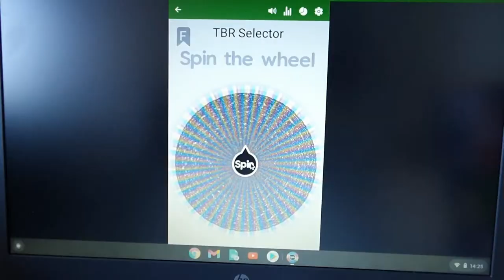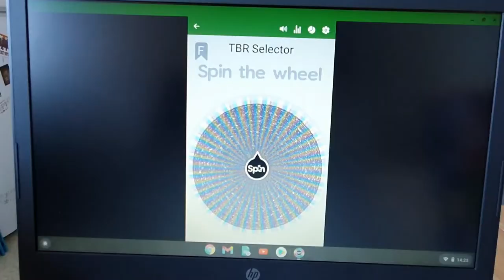March 2021 To Be Read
Hey everyone!  Here is my video about the four books I plan to read in March.